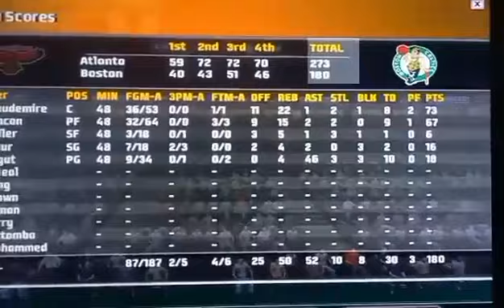NBALIVE 273 180 BIGEST WIN